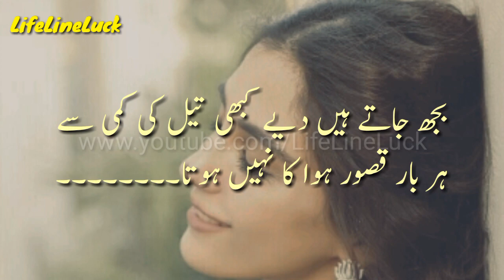Har Insan Ka Dil Bura Nahi Hota | Broken Heart Lines